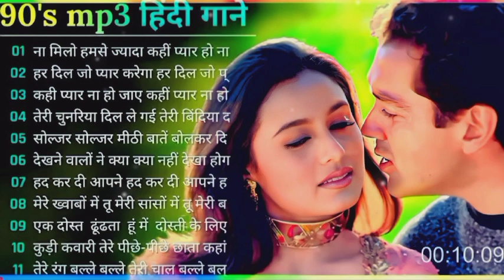Hindi Gana 🌹 Sadabahar Song 💖 हिंदी गाने 💔Purane Gane Mp3 ❤️ Filmi Gane अलक याग्निक कुमार सानु गीत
अलका याग्निक ektu लज्जा chokhe ektu लज्जा
90's old songs
90's top 10 Songs
90's Evergreen songs
90's Romantic songs
90's Sad songs
90's Superhit Songs
90's Most popular song
90's Special song
90's के सदाबहार गाने
90’s ke sadabahar gaane
अलका याग्निक के हिट गाने
90’s alka yagnik songs
Mohammad aziz songs
Anuradha paudwal songs
90’s कुमार सेनू के गाने
90’s उदित नारायण के गाने
90’s मोहम्मद अजीज के गाने
90’s अल्का याग्निक के गाने